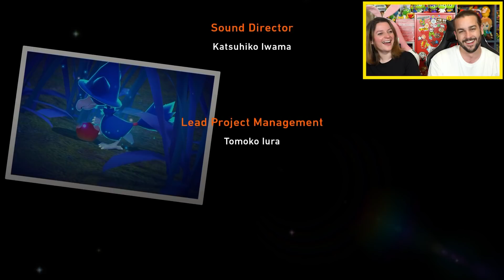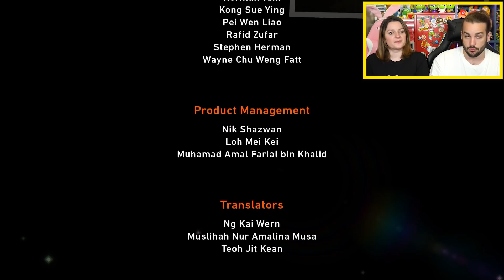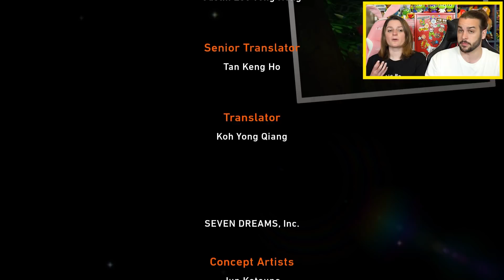ON A TROUVÉ LE POKEMON ULTIME : XERNEAS ! NEW POKEMON SNAP FIN EPISODE 10 NINTENDO SWITCH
NEW POKEMON SNAP EPISODE 10 NINTENDO SWITCH GAMEPLAY FRANCAIS GUILLAUME ET KIM EN MODE AVENTURE SUR LE NOUVEAU JEU POKEMON SUR NINTENDO SWITCH : NEW POKEMON SNAP !

On se retrouve aujourd'hui pour une nouvelle vidéo de Guillaume & Kim sur New Pokemon Snap